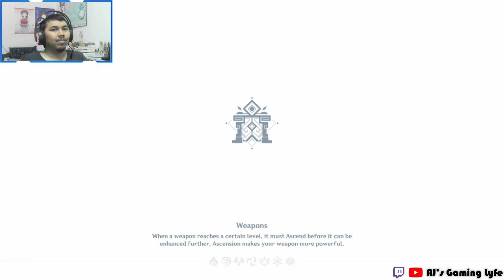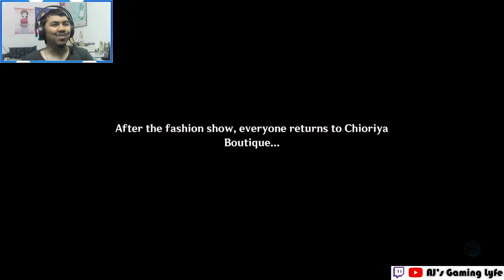AJ's REACTION: Chiori Story Quest Act 1 - When They Talk About Tonight | Genshin Impact 4.5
Here's my full reaction to the first act of Chiori's Story Quest, Cisoria Chapter Act 1: When They Talk About Tonight.